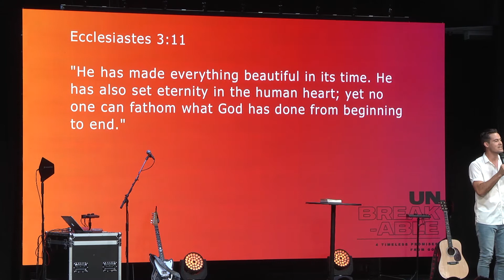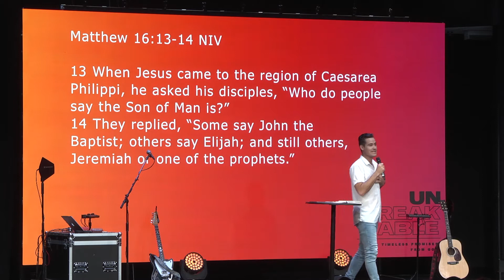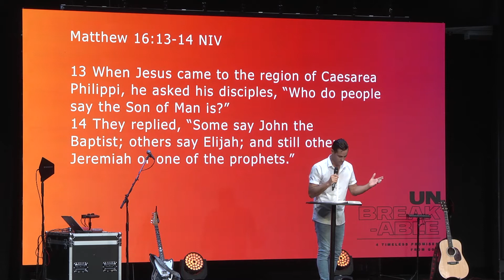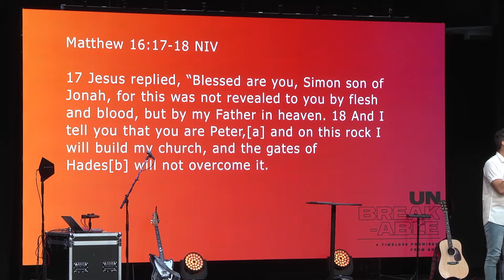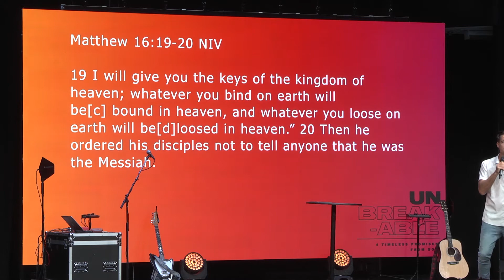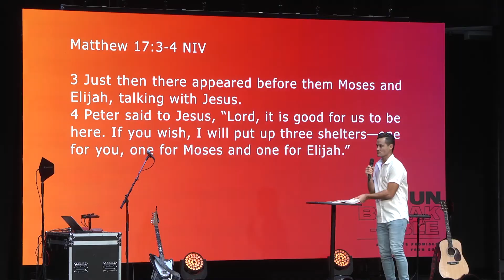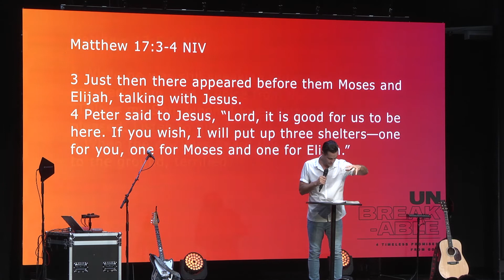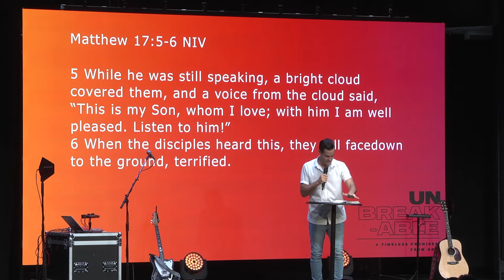Unbreakable Promise #4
To support this ministry and help us continue to reach people all around the world,

I once heard someone describe visiting a church like being on a blind date – you never know what to expect, and it can be a little awkward. But at Freedom, we want you to have an awesome time and experience God. These FAQs make things a little easier..